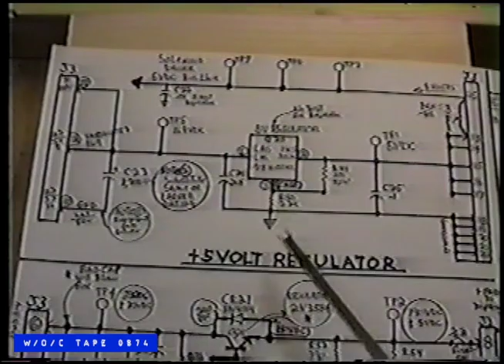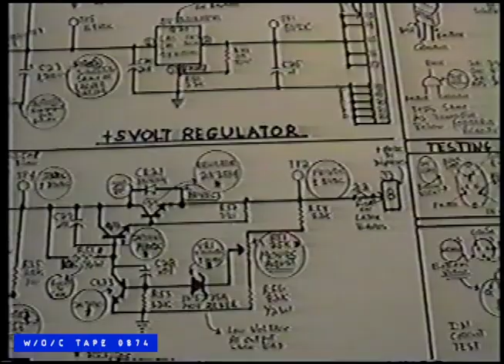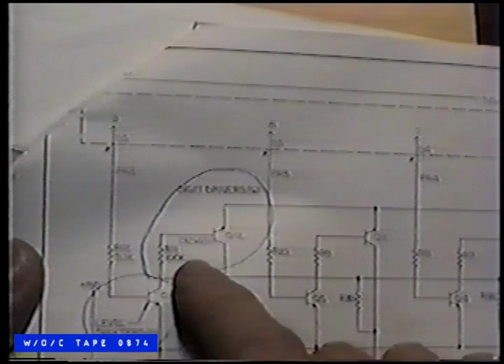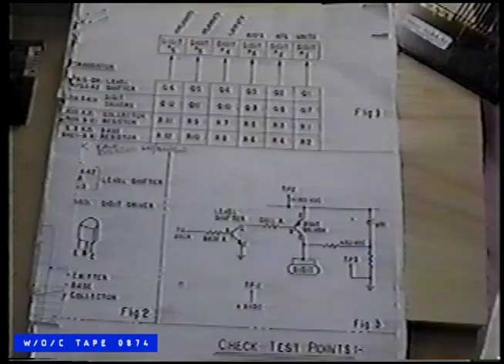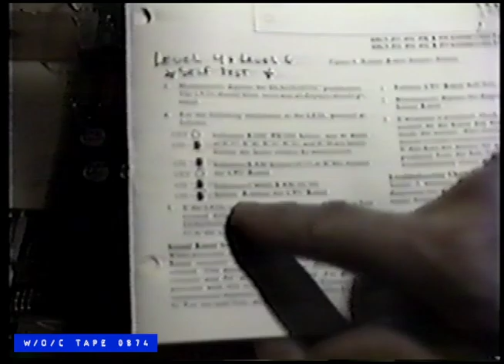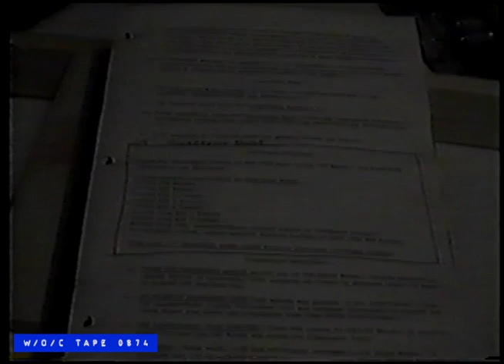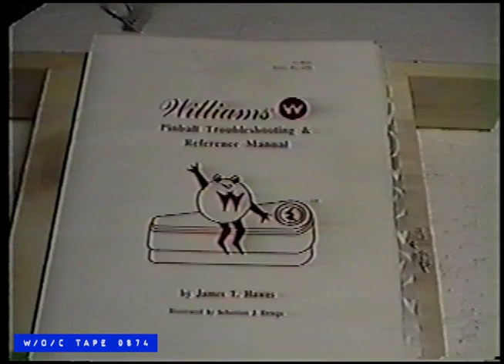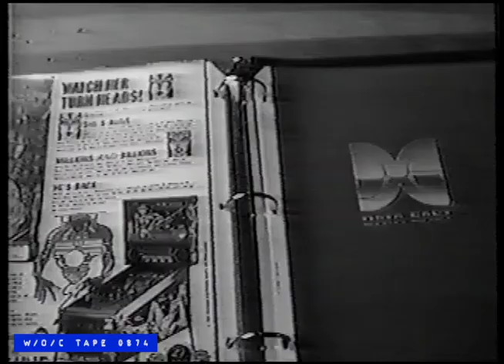Pinball Repair [Part 2] - 1990s